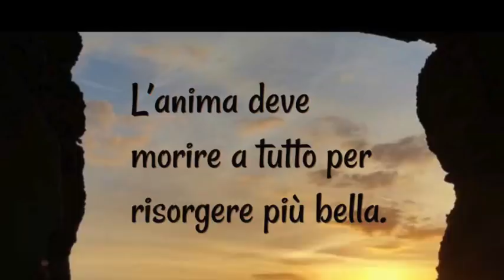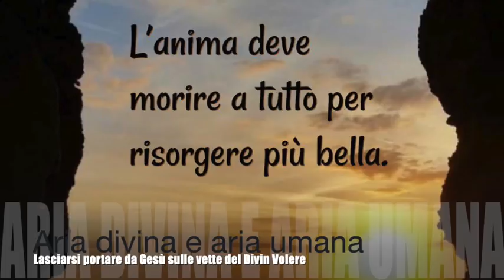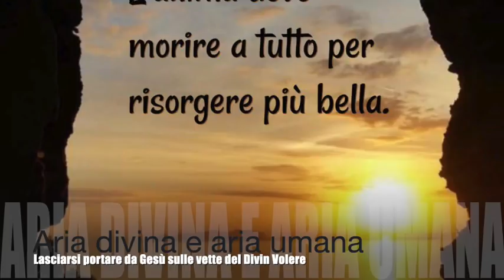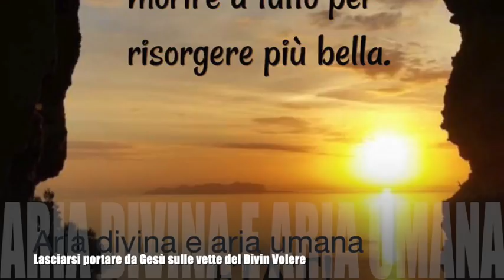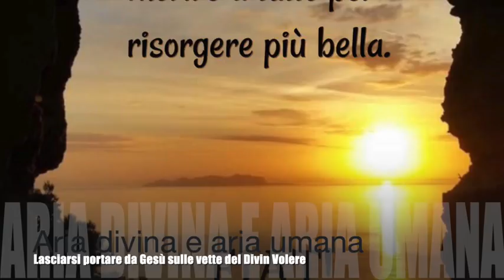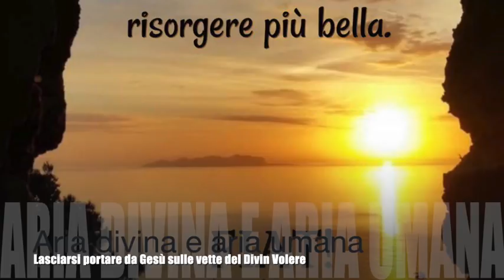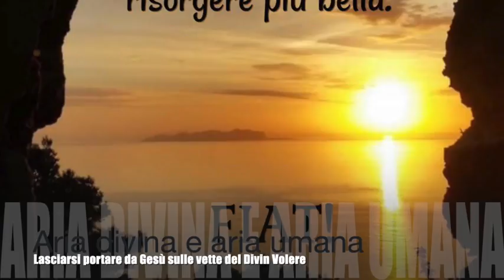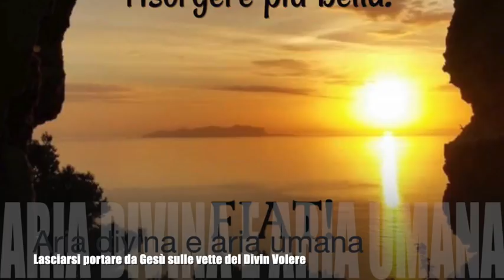Aria divina e aria umana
Gesù le spiega che "aria" divina si respira nella Divina Volontà e quanto essa sia diversa dall'aria "umana" dell'umana volontà. I modi divini comportano morti e risurrezioni continue. Gesù sa come e in che modo operare nelle anime e occorre lasciarlo fare, cedendogli il timone della barca della nostra anima. Libro di cielo volume 9, capitoli 34-35 e 37, 24 Maggio, 2 Giugno e 8 Luglio 1910, 15 Gennaio 2019